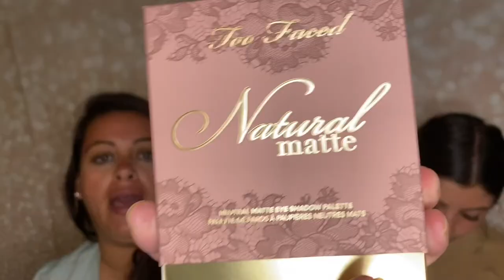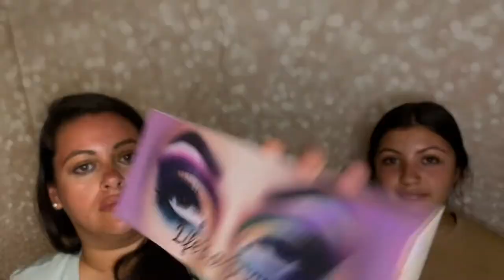Unboxing of All my past Boxy Charm boxes!!!